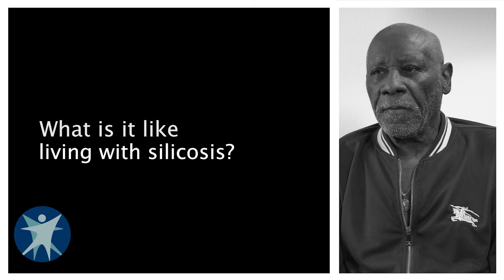Silicosis stories: Phillip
Silicosis is serious and preventable yet continues to exist in Wisconsin. Silicosis can affect workers at any age. The main way to prevent silicosis is for companies to avoid silica or apply engineering controls to reduce silica exposure, but PPE use is still important. Hear how silicosis has affected lives of three Wisconsin workers and learn more about how workers can protect themselves.

Silicosis: What Workers Should Know (English)